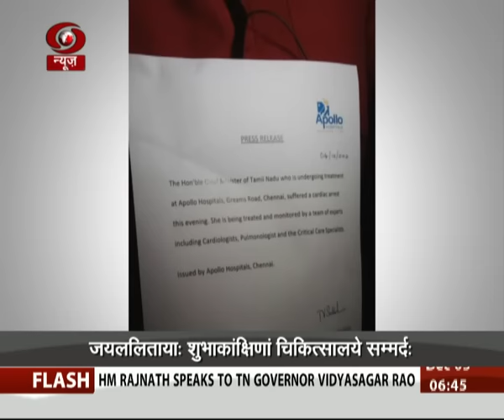वार्ता: - 05/12/2016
संस्कृत समाचार वार्ता: - 05/12/2016